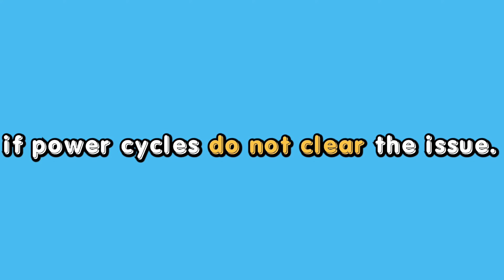How To Fix Telus Modem Blinking Green (Hardware Malfunctions - Step-By-Step Guide To Solve It!)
How To Fix Telus Modem Blinking Green (Hardware Malfunctions - Step-By-Step Guide To Solve It!). In this video tutorial I will show you how to fix Telus Modem blinking green.

A blinking green light means your device cannot establish a stable internet connection. Hardware malfunctions often cause this issue after an extended use.

Now, let’s look at the best solutions to address the issue.
Power cycling is one of the effective ways to restart your modem. To do this:
• Disconnect your device from the power supply and wait at least ten seconds before re-plugging.
• The modem will take approximately two minutes to reboot.

Reset your modem
This should only be performed if power cycles do not clear the issue. To reset your modem:
• Locate the pin-hole reset button at the back of the modem.
• Use a thin, stiff object to hold-press the button for at least thirty seconds. The internet LED will turn red when resetting begins.
• Do not interrupt the process.
Resetting your modem will clear customized settings. You’ll have to reconfigure the settings or use the device’s defaults.